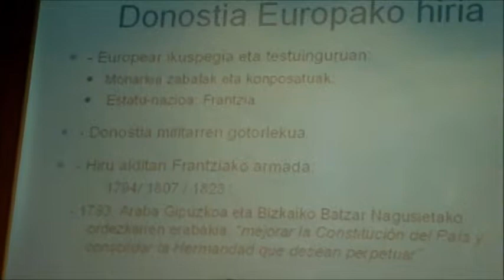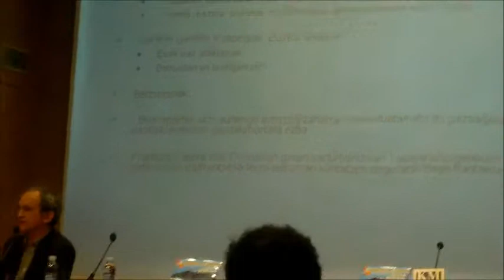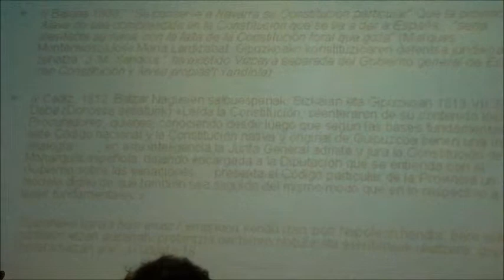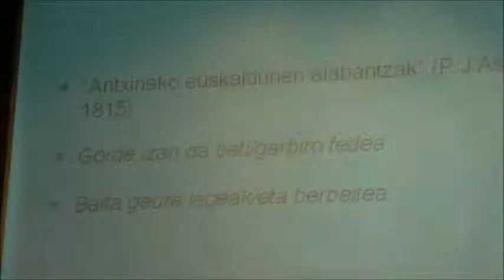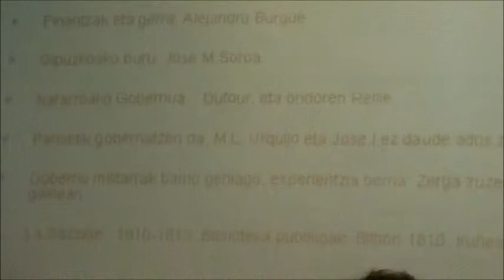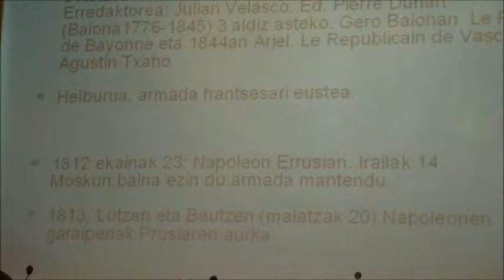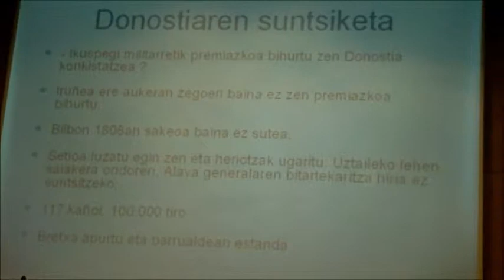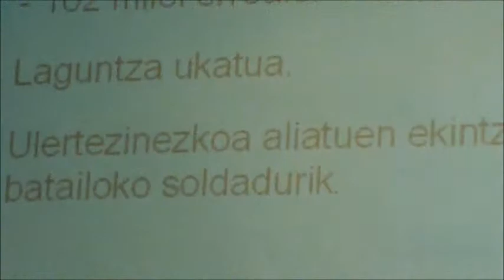Donostia 1813 Joseba Agirreazkuenaga Donostia 2013-5-23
Donostia 1813 hitzaldia Joseba Agirreazkuenaga historia katedratikoa, Koldo Mitxelena kulturunean, Euskal Herria aldizkariak antolatuta.